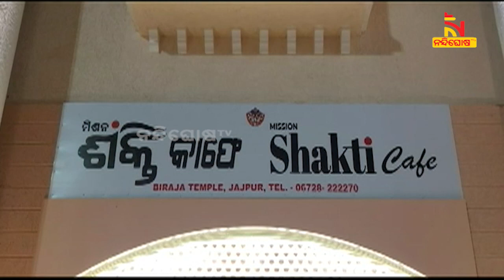ଯାଜପୁରରେ ଖୋଲିଲା ମିଶନ ଶକ୍ତି କାଫେ | NandighoshaTV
ଯାଜପୁରରେ ଖୋଲିଲା ମିଶନ ଶକ୍ତି କାଫେ । ବିରଜା ମନ୍ଦିର ସଂଲଗ୍ନ ବିରଜା ପାନ୍ଥ ନିବାସ ପରିସରରେ କାଫେର ଶୁଭାରମ୍ଭ ହୋଇଛି  ।

* DishTV Channel No: 1367
* Airtel Digital TV Channel No: 611
* TATASky Channel No: 1779
* hathw@y Channel No: 731
* Ortel Channel No: 707
* Videocon d2h Channel No: 840
* SITI Channel No: 17 & 458
* GTPL Channel No: 719
* SUN Direct Channel No: 667
* Asianet Channel No: 219